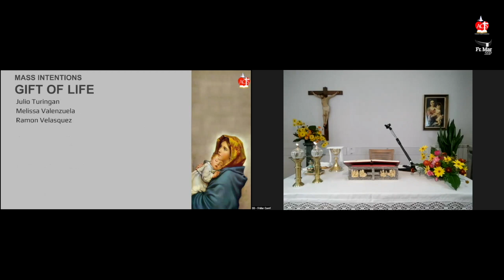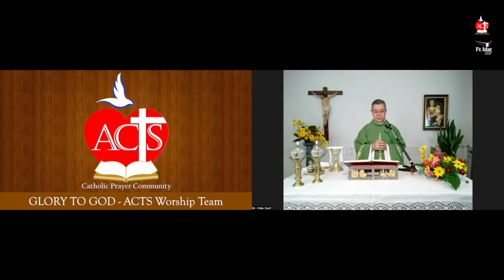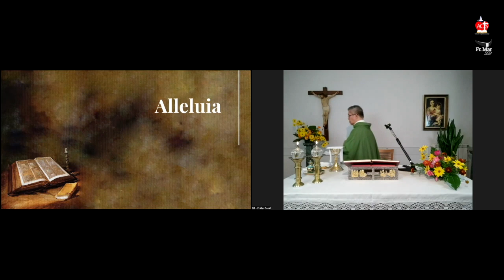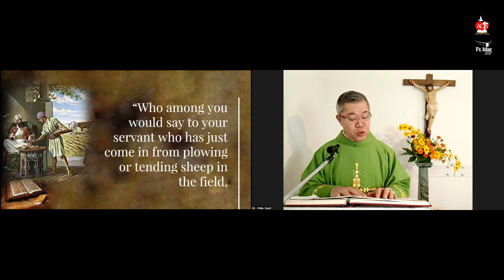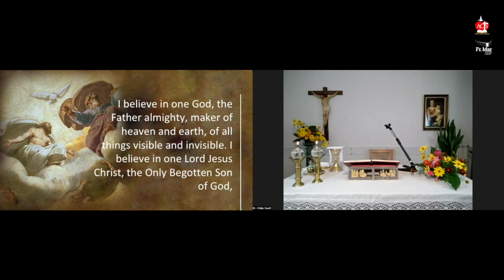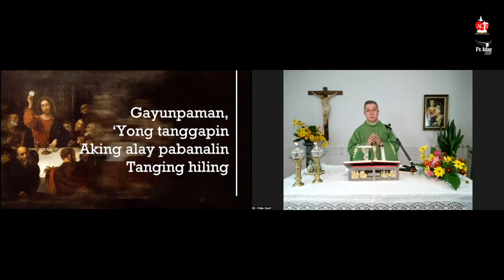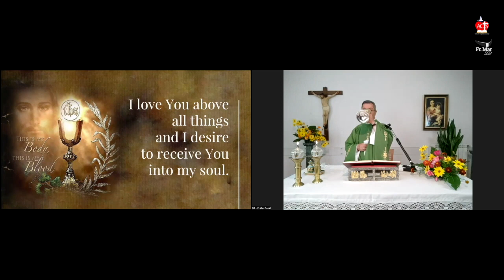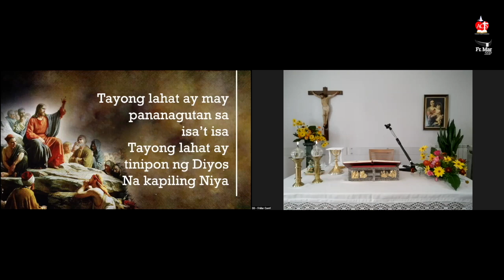October 2 - 27th Sunday in Ordinary Time Online Healing Mass | Fr. Mario Sobrejuanite.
Mass of the Twenty-seventh Sunday in Ordinary Time with Fr. Mario Sobrejuanite, SSP via online/video conferencing from Ariccia, Italy to your home, in cooperation with The ACTS Catholic Prayer Community.

The apostles said to the Lord, “Increase our faith.” The Lord replied, “If you have faith the size of a mustard seed, you would say to this mulberry tree, ‘Be uprooted and planted in the sea,’ and it would obey you.”